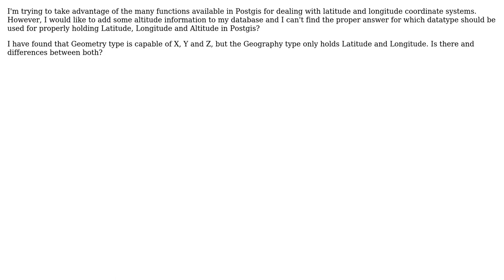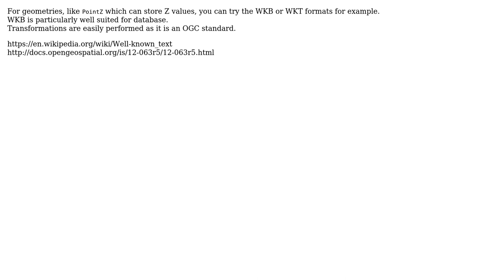GIS: Choosing datatype for holding Latitude, Longitude and Altitude in PostGIS? (2 Solutions!!)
GIS: Choosing datatype for holding Latitude, Longitude and Altitude in PostGIS?

With thanks & praise to God, and with thanks to the many people who have made this project possible! | Content (except music & images) licensed under CC BY-SA | Music | Images & others | With thanks to user tilt user swiss_knight user PolyGeo user Fernando and the Stack Exchange Network Trademarks are property of their respective owners. You are responsible for your own actions.